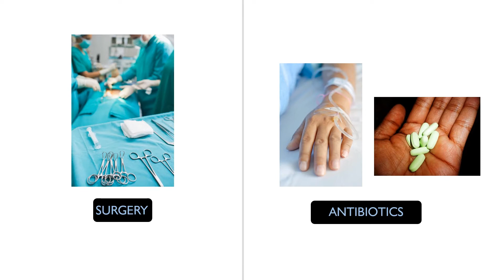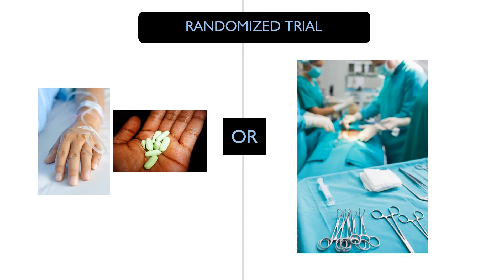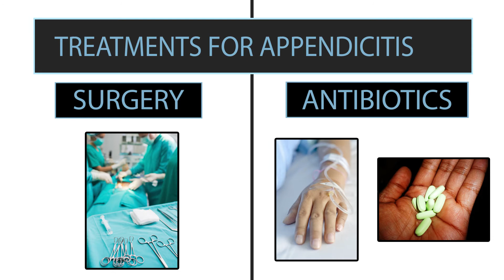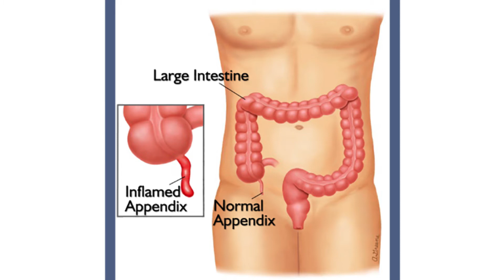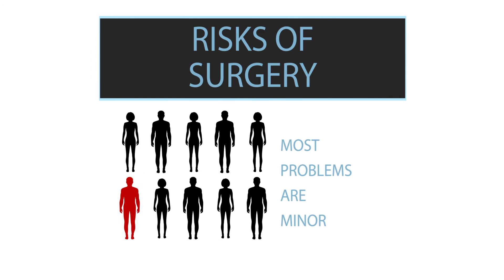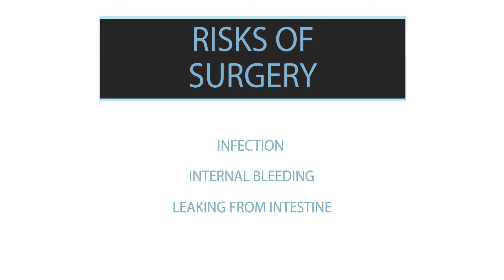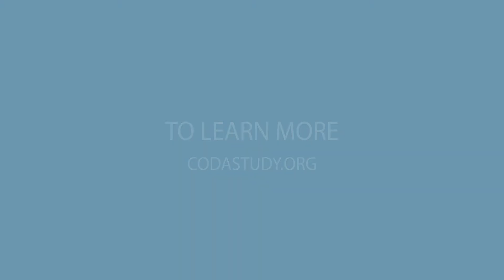Comparing Outcomes of Drugs & Appendectomy (CODA) Patient Education Video (English, Version 2)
English-language video to inform patients about treatment options for appendicitis.

Research reported in this video was funded through a Patient-Centered Outcomes Research Institute (PCORI) Award (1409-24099).